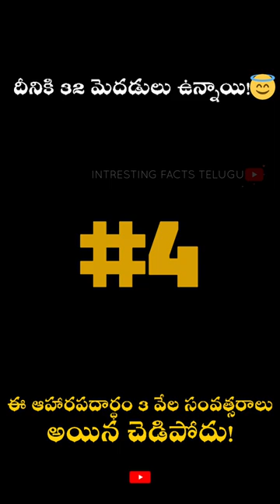Top 5 intresting facts telugu